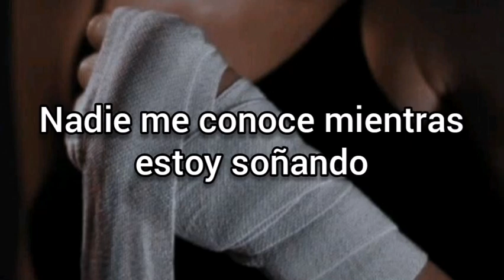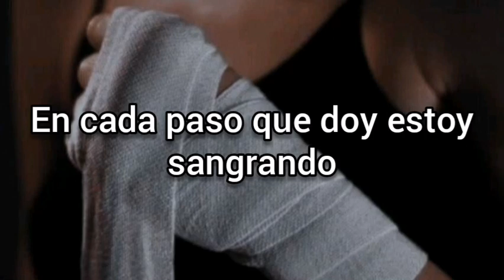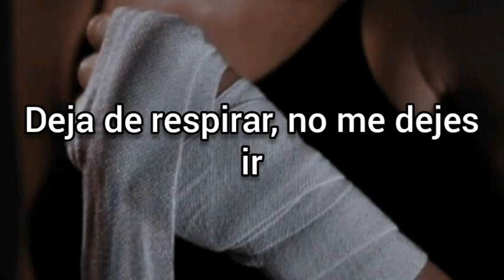Angelika Pushnova // Stop Breathing (sub español)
✓Canción : Stop Breathing
✓Artista : Angelika Pushnova

Letra

Nobody knows me while I’m dreaming
Running away but I don’t lose my way
Trying to find you, keep believing
We are seconds of time away

Call me by my name cause I’m breaking apart
Forever and ever, ever... Baby
Forever and ever, ever

Stop breathing, don’t let me go
Hold your breath and let your feelings show
Every little step we’ll take it slow, I know - I know

In every step I take I’m bleeding
With every move I make you drift away
The fear of losing you is creeping
Just prove that I am wrong